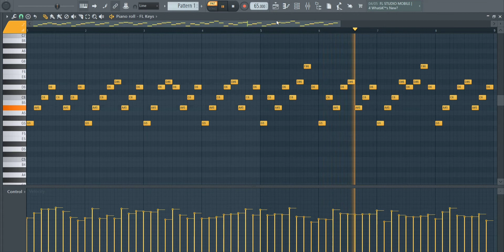Sad Piano Melodies 💛 | Royalty Free Loops | No Copyright | FL Studio 🎹